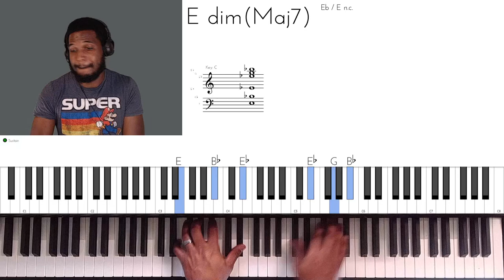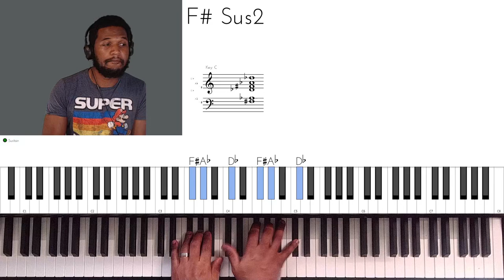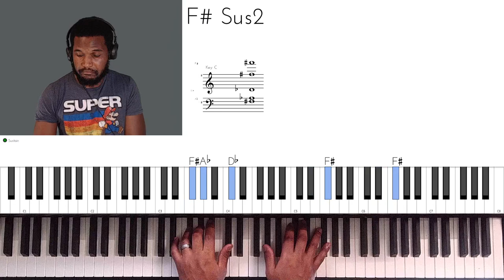You Deserve It - J.J. Hairston Instrumental / Cover / Short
I like the song so I made a cover.
I am playing all instruments.
DAW: Cubase

Song
You Deserve It (feat. Bishop Cortez Vaughn)
Artist
J.J. Hairston & Youthful Praise
Album
You Deserve It (Deluxe Edition)
Entertainment One U.S., LP (on behalf of eOne Music); Kobalt Music Publishing, LatinAutor, ASCAP, UMPI, LatinAutorPerf, UNIAO BRASILEIRA DE EDITORAS DE MUSICA - UBEM, Polaris Hub AB, AMRA, LatinAutor - SonyATV, and 11 Music Rights Societies